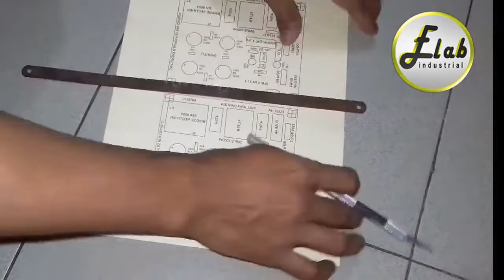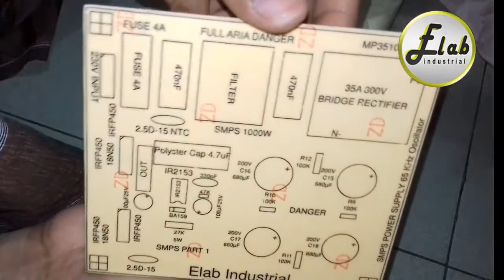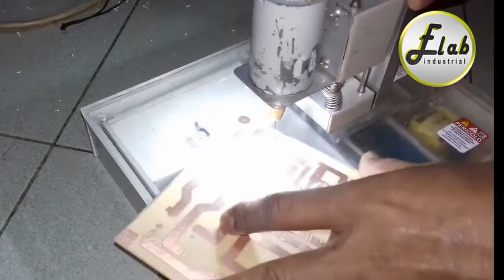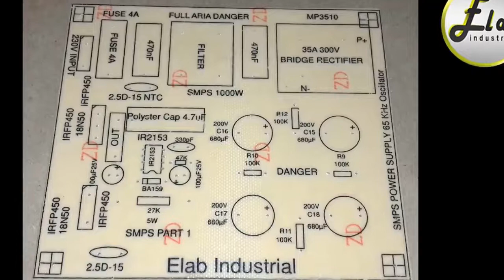How to make pcb board, very simple and easy, at home made,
Copper board from printed circuit board,
and completely circuit board,বাংলা